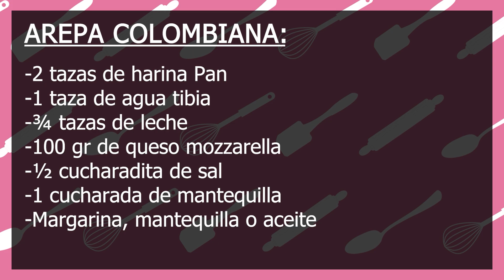🌟Deliciosas Arepas Colombianas - gastronomía latina - Con Ysabel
Hola todos, sean bienvenidos a un nuevo video en su canal con Ysabel.
Hoy tenemos una receta popular en Colombia; las Arepa Colombianas; un platillo de ese hermoso país.

INGREDIENTES:

-2 tazas de harina Pan
-1 taza de agua tibia
-¾ tazas de leche
-100 gr de queso mozzarella
-½ cucharadita de sal
-1 cucharada de mantequilla
-Margarina, mantequilla o aceite

Cualquier duda sobre la preparación, déjenla en la sección de comentarios.